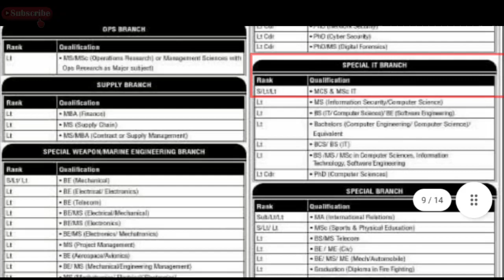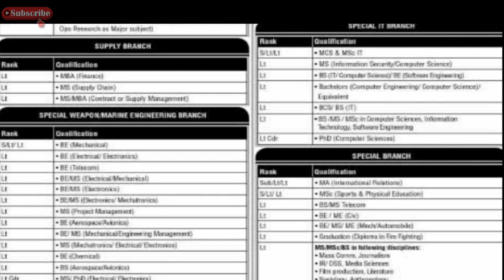Pakistan navy new jobs July 2021|join pak navy throw Short service commission|today all jobs update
Note:
Candidates with more than 10 years experience may be considered for higher rank.
• Validity of experience will be decided by PN Selection Board & seniority will be awarded accordingly.
• Higher qualification/ Experience will be preferred.
• 18 Years qualification (i.e MS/ M.Phil/ MBA) should be in the same discipline as that of BS/BE/BBA or any relevant
discipline.
• Candidate with different disciplines at Graduation (16 years) and at Master (18 years) level must have Ms/ M Phil
equivalence from HEC.
• Self employment/free lancing and tuition etc will not be taken as experience.
• Experience should be verifiable through supporting documents/ experience certificates from concern institution/
department.
• Copy of HEC verified degrees are to be submitted at PNRSCs.
INELIGIBILITY

Following are Ineligible:
• Rejected by ISSB/GHQ/AHQ Selection Board.
• Twice rejected by ISSB after Post Graduation.
• Twice before Post Graduation and once after Post Graduation.
• Once before post Graduation and twice after Post Graduation.
• Twice rejected by ISSB at FA/FSc/A-level.
• Dismissed/ removed / resigned from Government Service.
• Convicted by a court of law for offence involving moral turpitude.
• Declared unfit by Appeal Medical Board